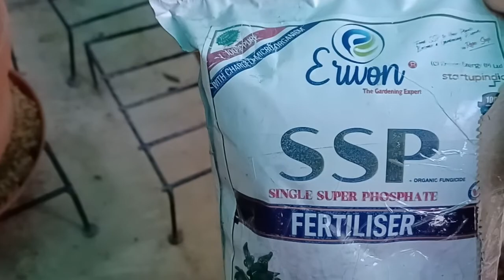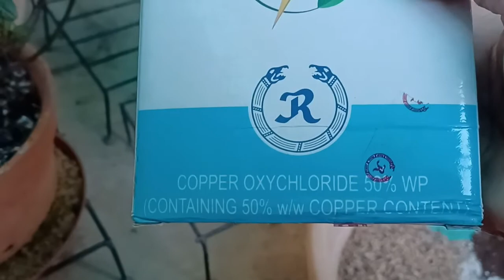Happy Gardening and Care Tips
প্রচন্ড গরমে,বর্ষাকালে ও শীতকালে azalea
সঠিক পরিচর্যাডাইব্যাক পত্রিকার।
যে কোন পেস্টিসাইড(কাকা)/ইনস্টেকটিসাইড (alter) 1 লিটার জলে 2 ml দিয়ে 10 দিন অন্তর অন্তর সারা গাছে এবং টবের পটিং মিশ্রণে দেওয়া খুবই  প্রয়োজন। আমি এই টি বলতে ভুলে গিয়েছিলাম।
গরমে প্রতিদিন সকালে জল দেওয়া প্রয়োজন । বাকি সময় এক বা দুই দিন অন্তর  বা ডাইভাব বুঝে জল দেওয়া প্রয়োজন।
টব নির্বাচন- 4"থেকে 6" সব থেকে ভালো।
পটিং সয়েল- পাতা সার50%+নিমখোল10%+বালি10%+পারলাইট10%+পিটমস20%+বোন ডাস্ট 1চামচ+1/2 চামচ  fungicide
পাতাসার- বাড়ির বাগানের  শুকনো পাতা দিয়ে তৈরি করতে পারলে ভাল ।